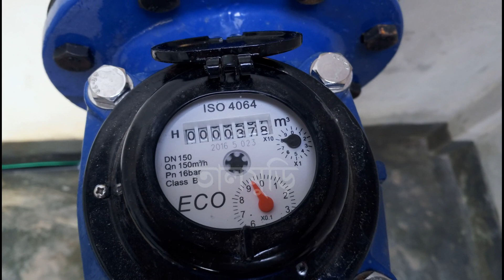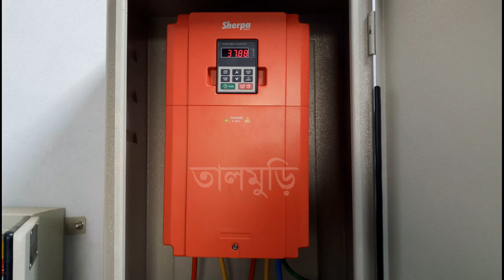CREATE A SOLAR PUMP